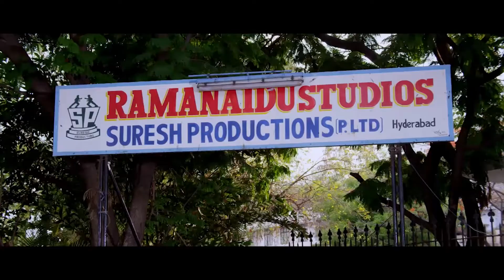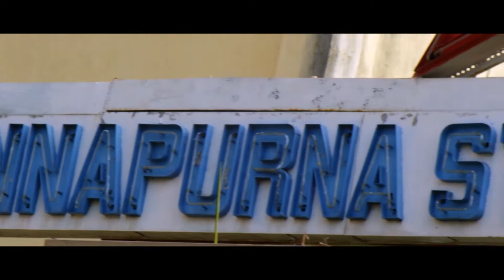Anusmriti Sarkar Superb Scenes | Telugu Movie Scenes | TFC Movie Guru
Watch & Enjoy Anusmriti Sarkar Superb Scenes | Telugu Movie Scenes | TFC Movie Guru